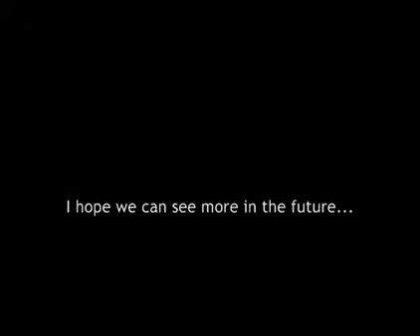Sven Väth the crazy man